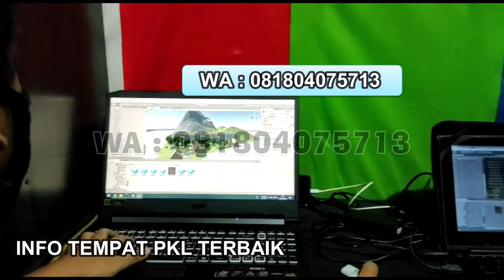PKL PRAKERIN PSG MAGANG BIKIN GAME 2D BIKIN GAME 3D BIKIN APLIKASI ANDROID BIKIN MEDIA INTERAKTIF MU